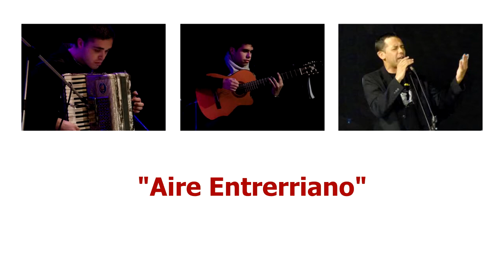Rudi Flores-Tolato Trzuskot en "Paraná te esucha"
"Paraná te escucha" es un ciclo de música litoraleña que realiza su primera noche con la actuación del Grupo "Aire Entrerriano" , trío y de este mangnífico dúo de guitarras compuesto por Rudi Flores (correntino) y Tolato Trzuskot (entrerriano).

Rudi Flores y Tolato Trzuskot son sin dudas dos referentes para la guitarra chamamecera, en esta ocasión se han juntado conformando un excelente dúo y se estará presentando en la ciudad de Paraná el próximo 17 de marzo en la Asociación Tradicionalista Entrerriana de la Bajada y en el marco el ciclo "Paraná te escucha". Además se estará presentando también el Grupo "Aire Entrerriano", un trío compuesto por Germán Klaus en acordeón, Diego Morlio en voz y Abelardo Coronel en guitarra, y recientemente fueron ganadores del certamen Pre-Mate 2016.